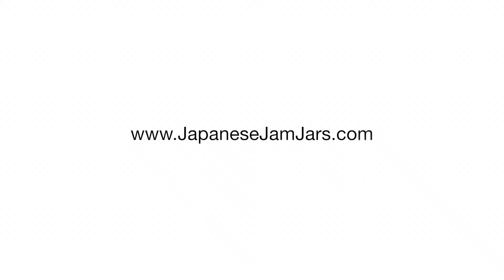Tuned cars at Autosport International Show 2014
Tuned cars at the Autosport International show at the NEC.